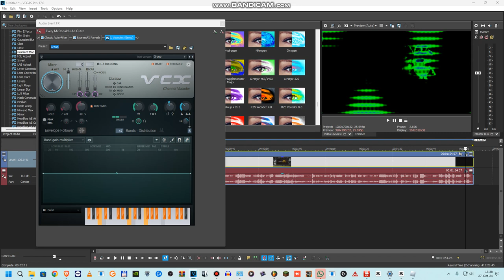How to make NuclearCombustionHexametricVocodex